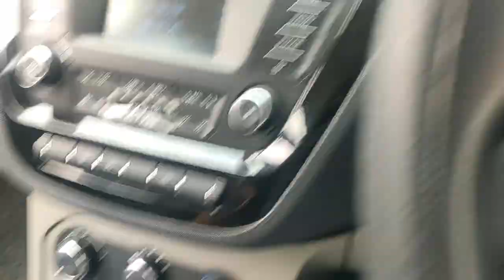पहले क्लच या ब्रेक ?| How to Stop Car | Stop car Properly | EXPLAINED !!!!!!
Namaste Doston, iss video mein mai apko bataunga ki brake lagate samay clutch ko pehle dabana hai ya brake ko. ya fir aap keh sakte hai braking ka sahi tarika kya hai.

In this video i am going to answer the most asked question that was "How to apply brake in manual transmission car. and when to press clutch while braking. Is clutch is necessary to press while braking?? here you can find your answer. i am giving demonstration on Tata tiago
by TATA MOTORS
ThankS alot for watching my videos. Please "LIKE" the video if you enjoyed watching or also "COMMENT" if you want to Suggest something or Appreciate.

how to brake properly in a manual car
pehle clutch dabaein ya brake
how to properly stop a manual car
bina jhatka diye gaadi kaise roke
क्लच पहले दबाये या ब्रेक ?
how to stop car at high speed
how to stop car in traffic
how to stop car smoothly
how to stop car on slope
stop car without brakes
first clutch or brake
first clutch or brake in car
clutch first or brake first in tamil
clutch first or brake first telugu
first clutch then brake
clutch or brake first when stopping
pahle clutch or brake
pahle brake or clutch
how to brake smoothly in a car
clutch first or brake first while stopping
clutch first or brake first in car
clutch or brake first when stopping or slowing down in a manual car
how to brake in car